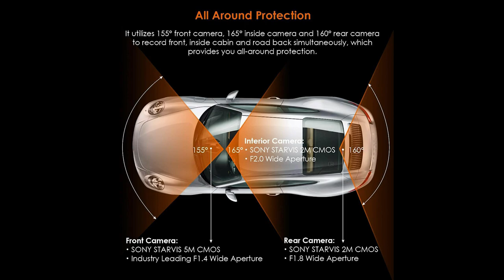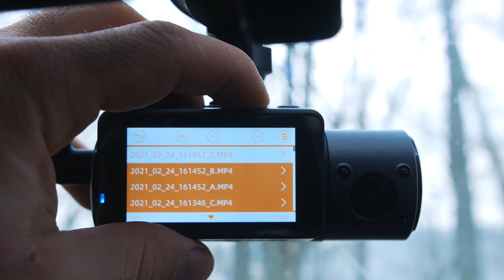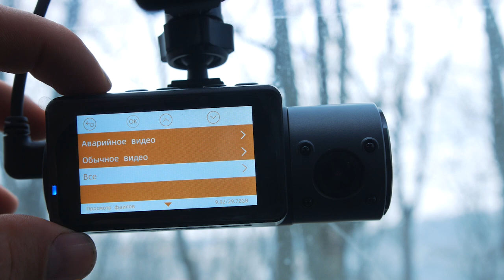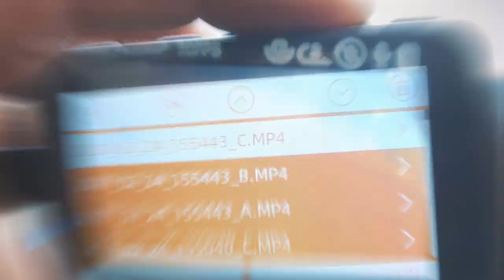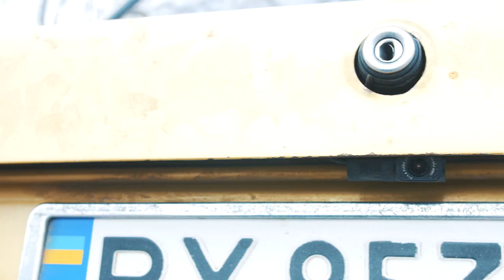Это лучший видеорегистратор что у меня был! Трехканальный видеорегистратор Vantrue N4.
Авто регистратор вещь нужная, в нынешних ситуациях на дороге, и глядя кто по ним ездит. Но какой же выбрать, встал у меня вопрос? И наконец ко мне пришел авто регистратор от фирмы Vantrue, который имеет 3 камеры и обалденное качество сьемки. Называется этот регистратор Vantrue N4, и это его тест с обзором.